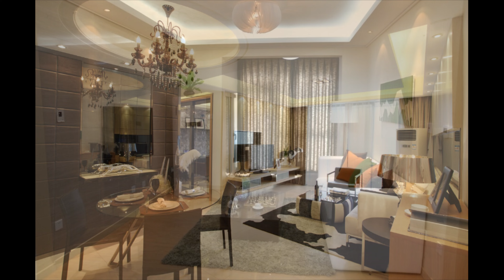Fearless Thomas Bergersen